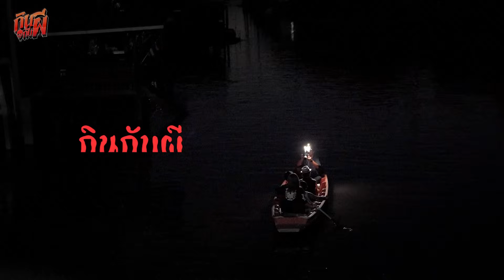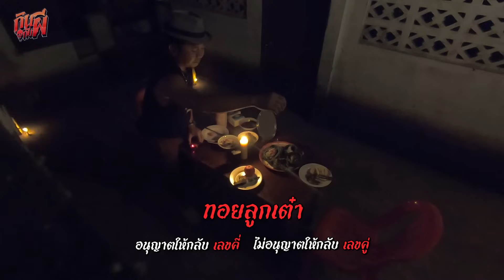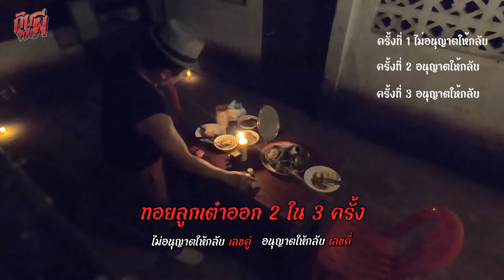เปิดประสบการณ์ อี๊ด โปงลาง กินข้าวสุดหลอน กับการ กิน กับ ผี!!! | PEACH EAT LAEK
กิน กับ ผี จะเป็นอย่างไรเมื่อเราต้องนั่งกินข้าวอยู่ท่ามกลางความมืด และความหลอนของสถานที่ ที่มีเรื่องราวสยองขวัญ สั่นประสาท